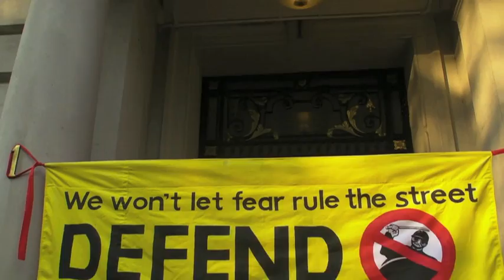Les Casseroles du Québec: Made in London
In support of the people of Quebec protesting against law 78 severely curtailing the students' right to protest. Protest held in London on May 30th.

I was also personally protesting proposed Bill 38 of the government of Canada seeking to silence environmentalists around the exploitation of Alberta's tar sands.